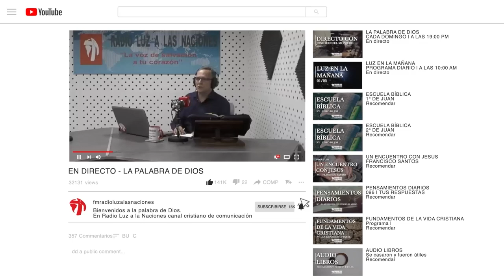BIENVENIDOS A LA PALABRA DE DIOS-EL ESPIRITU SANTO 5 PARTE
Este domingo día 23 a partir de las 19:00 horas te
invitamos a escuchar la Palabra de Dios a través
de nuestros canales de YouTube y Facebook
a cargo de Jose Manuel Monjero.
es una voz de salvación a tu corazón, nuestro
único propósito y deseo es anunciar el evangelio
porque es el poder de Dios para salvación a
Acércate a Dios y él se acercará a ti, ven a Jesus
cree en él, recíbelo serás llamado hijo de Dios